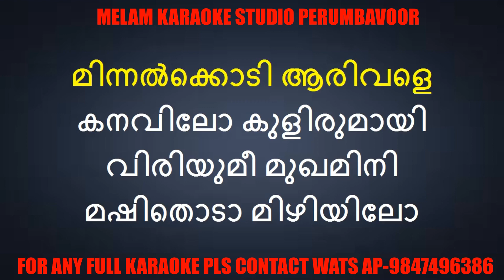Wow song karaoke with lyrics malayalam